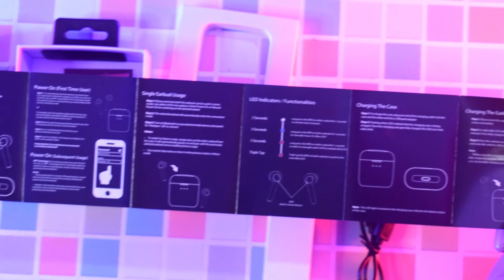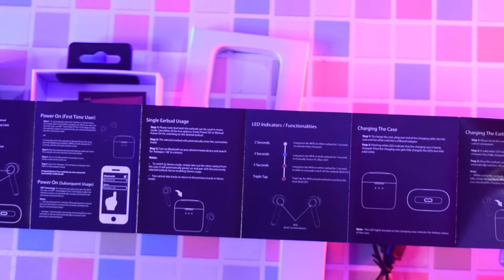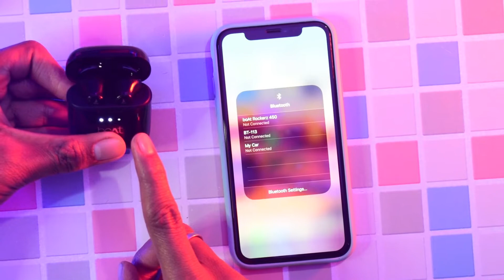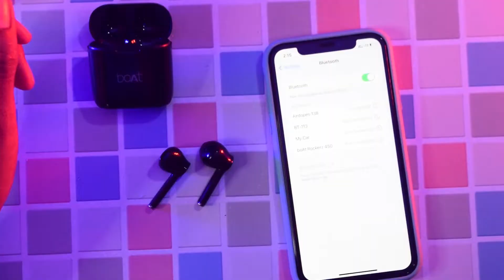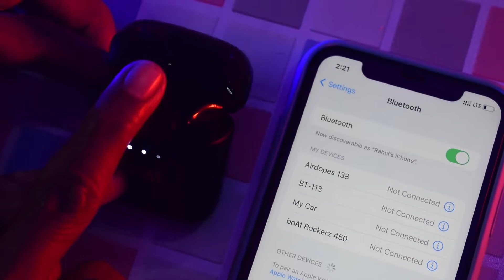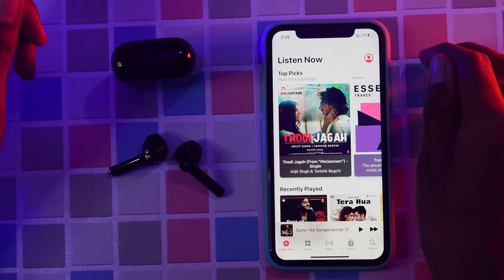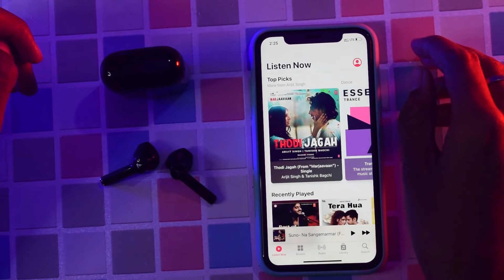Best TWS Earbuds in Hindi | Best BoAt Earbuds 2022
Hello friends , Is video mei Boat earbuds Unboxing and sound testing kar ke dikhaya hu  saath hi saath Boat ke is is airbopes ke sare features ke bare mei bataya hu.
Purchase Link 👇
Boat earbuds
Boat rockerz 255 Neckband

My youtube studio setup (product link)

📌camera use

📌Tripod use

📌Ring light use

📌mic use

📌 corner shelve

📌table lamp

📌Flood light